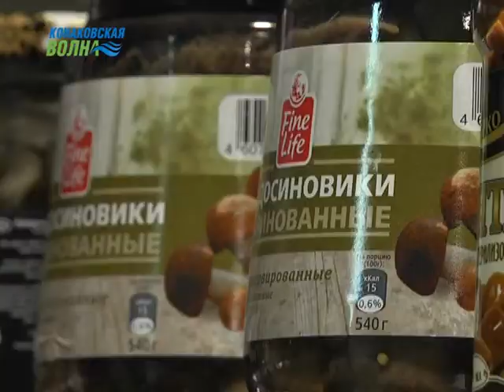Роспотребнадзор рассказал конаковцам о необходимых правилах во время грибного сезона